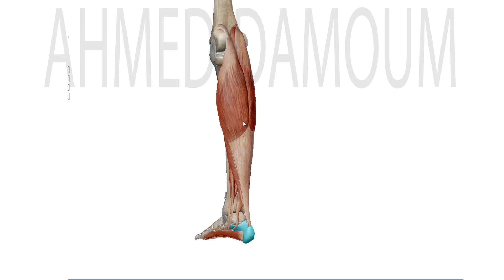وتر أخيل - احياء الصف الثالث الثانوى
مقطع يبين مكان تواجد وتر اخيل بين العضلة التوأمية وعظمة كعب القدم
شرح الاستاذ احمد مصطفى دعموم